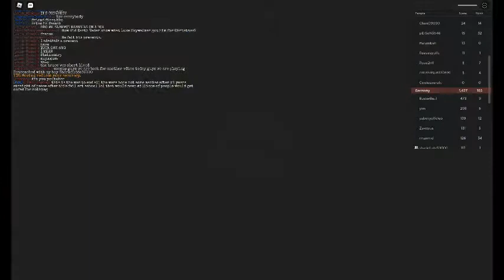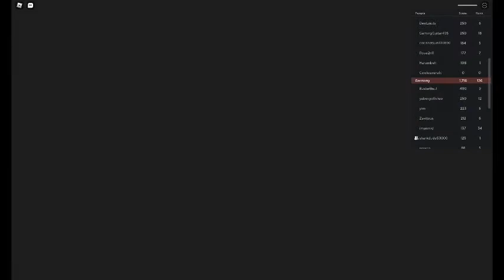Entrenched Speed Run 1